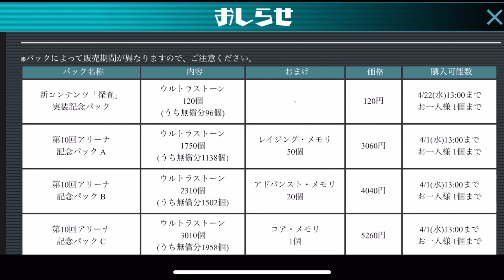【ウルバト】新モード《探査》遂に解禁‼レイヤー１を攻略するぞ！！！ 第1回探査攻略 ウルトラ怪獣バトルブリーダーズ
レイヤー２以降動画にするか悩み中です
【自己紹介】
2021年公開「シン・ウルトラマン」最新情報や「SSSS_DYNAZENON」も随時配信して行きます。
2017年Drakirasuサインをウルトラマンメビウス ヒビノミライを演じられたしゅんじさんに制作して頂きました！

【BGM】
甘茶の音楽工房 様
魔王魂 様
DOVA-SYNDROME 様